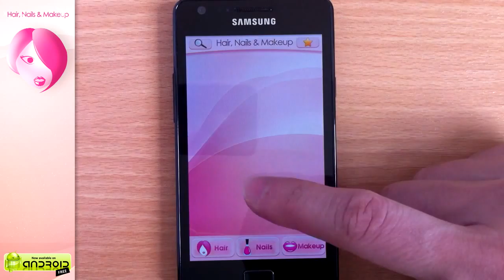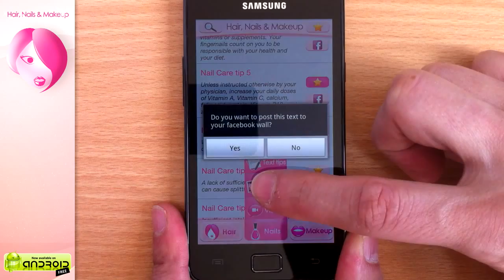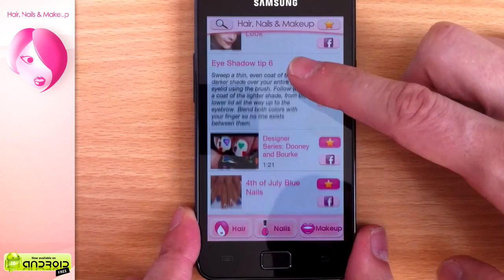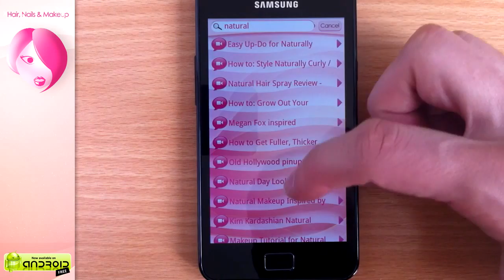Hair, Nails and Makeup - Android App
Learn how to style your hair without going to "hair salon"! Apply makeup like a pro and save money on expensive nail salon treatments by creating amazing nail arts at home! Hair, Nails and Makeup app will teach you how to do that!

- Over 1150 photos, video tutorials and tips for beautiful hair!
- More than 850 photos of cute nail arts and tutorials on creating them!
- Over 250 tips for strong and healthy nails!
- Over 1050 photos of stunning makeup looks and video tutorials showing how to achieve them!
- More than 250 tips for choosing the right makeup products and getting flawless, glowing skin!

A hairstyle, hairdo, or haircut refers to the styling of hair, usually on the human head. The fashioning of hair can be considered an aspect of personal grooming, fashion, and cosmetics, although practical, cultural, and popular considerations also influence some hairstyles. Women also often wear glittery ornaments today, as well as claw-style barrettes used to secure ponytails and other upswept or partially upswept hairstyles.

Before heading for a new haircut in the salon, people should figure out their face shape first, and then choose a hairstyle that flatters their face shape. Hot celebrities often wear the latest and trendiest hairstyles, offering great inspiration for ordinary people. It is often seen that people take a photo of their favorite celebrity's hairstyle to the salon, and ask their stylists to do the same for them. Hair dressing may include cuts, weaves, coloring, extensions, perms, permanent relaxers, curling, and any other form of styling or texturing.

Cosmetics include skin-care creams, powders, lipsticks and nail polish. As well as eye and facial makeup, permanent waves, hair colors, hair sprays and gels, and many other types of products. A subset of cosmetics is called "make-up," which refers primarily to colored products intended to alter the user's appearance.

Traditional colors for nail polish were red, pink and brown, but modern nail polish can now be found in any color. French manicures traditionally mimic the color of natural nails, using a clear, beige or soft pink polish on most of the nail with a white finish at the tips. Black has been a popular color of nail polish with goths, emo and punks of both genders since the 1970s, However Black and dark nail colours were a huge trend as early on as the 1930's.

Nail polish forms and techniques have evolved beyond painting solid colors. One such example is the nail stamp products, which involve stamping colored polish designs to nails. Popular design examples include as cheetah prints, flowers, and animal characters. There are also polishes that give a "crackled," intricate design when applied. Another new nail trend is magnetic nail polish. Upon application you hold the magnet that comes with it over the varnish for a wavy effect. Another form of nail polish are nail polish strips, polished stickers for nails. There are also nail decorations, such as rhinestones.

Some types of polish are advertised to cause nail growth, make nails stronger, prevent nails from breaking, cracking and splitting, and to stop nail biting. Nail polish may be applied as one of several components in a manicure.

Clear varnish is transparent and glossy layer which can make the nails appear clean and shiny. This type of nail polish can be used over other varnish for gloss or by itself, as can glitter nail polish. Similar to a clear varnish is an acrylic gel polish. This polish is much like the gel products used in nail salons, which is essentially a strong, clear top coat typically applied over a colored polish. The acrylic gel polish is more than just a glossy layer over nails; the polish gives the underlying color polish support and protection from being easily chipped.